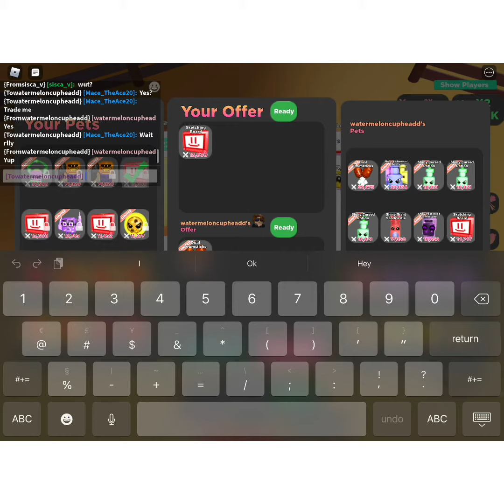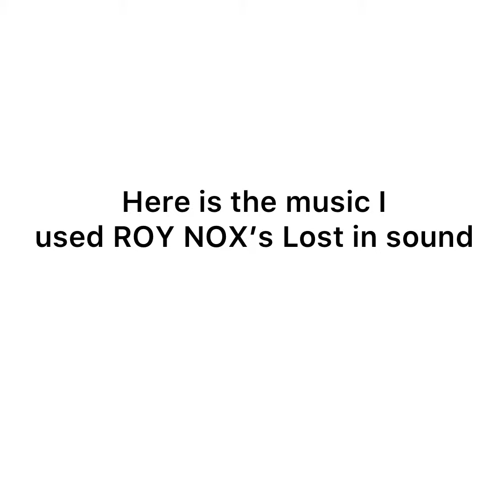November 15, 2020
Hi guys it’s me again I would appreciate it if you would join my discord also have a good day / night and f you like these vids make sure to like and sub and comment what games I should play